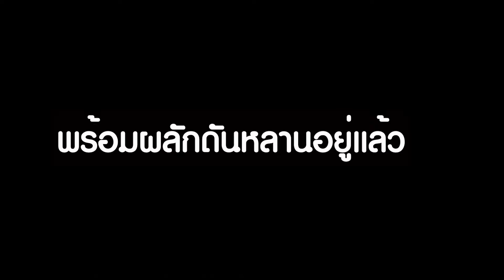เกลือ เผยพร้อมผลักดัน ลูกๆของ เมฆ วินัย เข้าสู่วงการบันเทิง I mayahotnews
เกลือ เผยพร้อมผลักดัน ลูกๆของ เมฆ วินัย เข้าสู่วงการบันเทิง